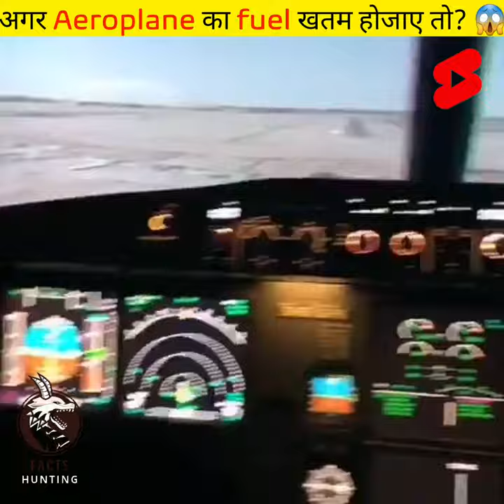✈️अगर Aeroplane में Fuel खत्म हो जाए तो क्या होगा ?🤔 | Hypothetical video | Facts Hunting